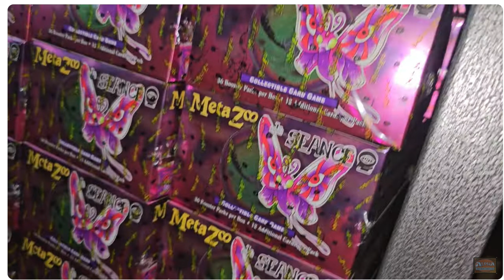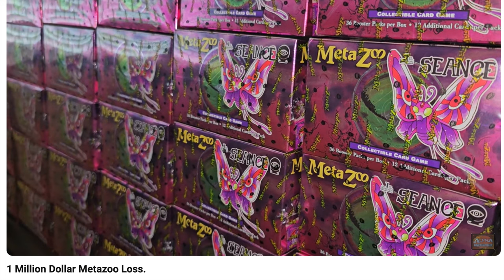Alpha Investments Lost $1 Million in MetaZoo | Timmy Lost His Home